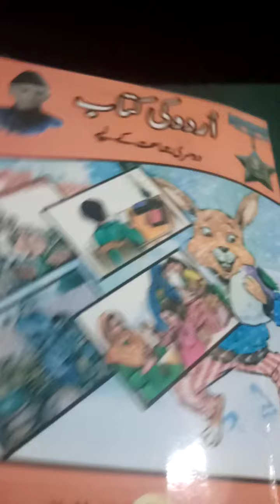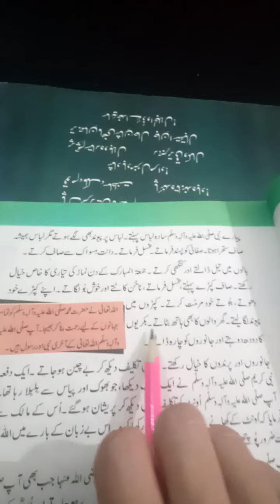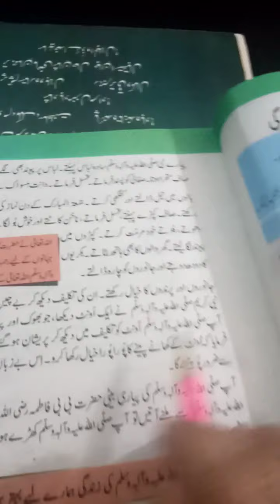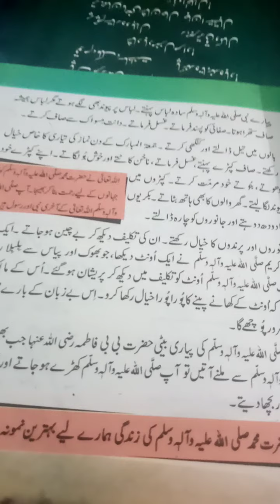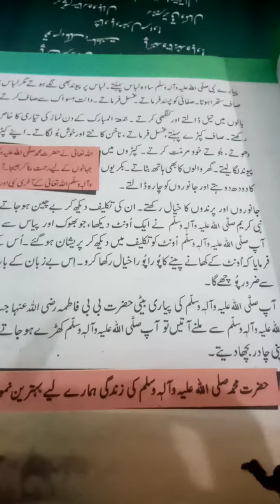Grade 2 sub urdu